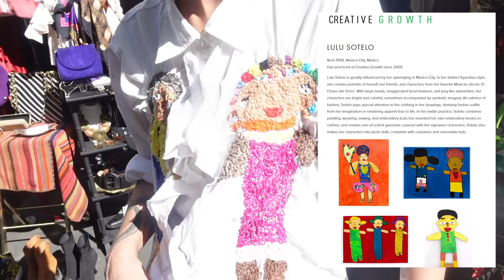What Are People Wearing in L.A.? ft. PICKWICK VINTAGE SHOW (Los Angeles STREET STYLE) | EP.32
Hi Friends!
Welcome to another video of WHAT ARE PEOPLE WEARING IN L.A.? This is a special episode with so many fabulous looks at PICKWICK VINTAGE SHOW which was held at the ROW DTLA! This market happens only once a month (the next one is on Nov. 12!). You can find more info re Pickwick Vintage on their or on their Instagram: @pickwickvintage ❤️
xoxo
Jasmina

Timecodes
0:00 - WELCOME
0:28 - OUR LOOKS
1:37 - LOOK 1
2:25- LOOK 2
2:52 - LOOK 3
3:26 - LOOK 4
4:02 - LOOK 5
4:53 - LOOK 6
6:00 - LOOK 7
6:21 - LOOK 8, 9
7:27 - LOOK 10
8:45 - LOOK 11, 12
9:37 - LOOK 13